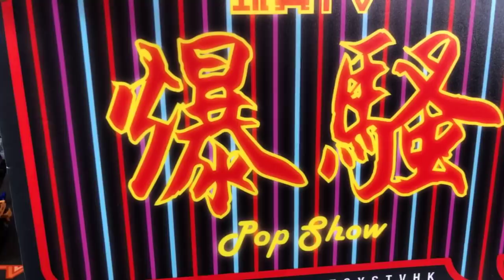TOYSTV S10 E1「爆騷」POP SHOW 復仇者們⋯⋯值得咁樣排隊嗎？!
Production: TOYSTV Production Team
Program host/Guest: Bryan , DMS,  Sana, Curtis, David, Walker
Produced by: Dick, Bryan